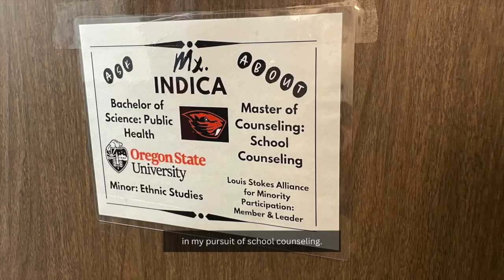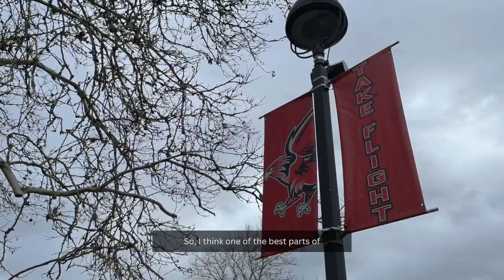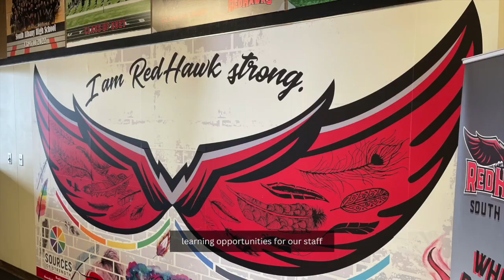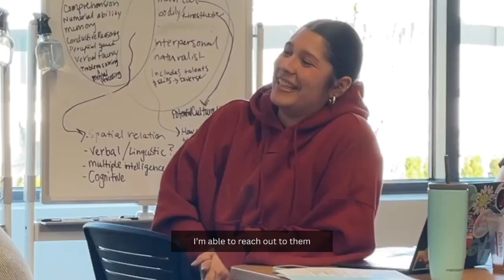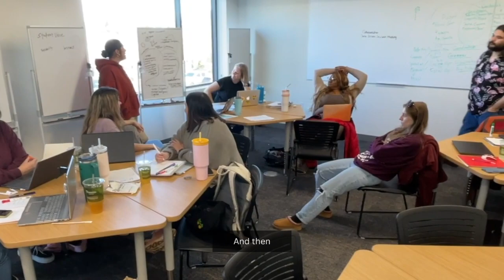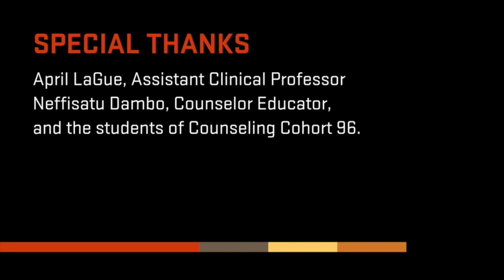Student Story: Indica Stephenson - Redefining the Role of School Counselor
School counseling student Indica Stephenson has a passion for social justice. As part of their job at South Albany High School in Albany, Oregon, Indica is helping students in the Gender and Sexuality Alliance find their voices. Learn more about Indica and her experiences with the College of Education in this student profile.